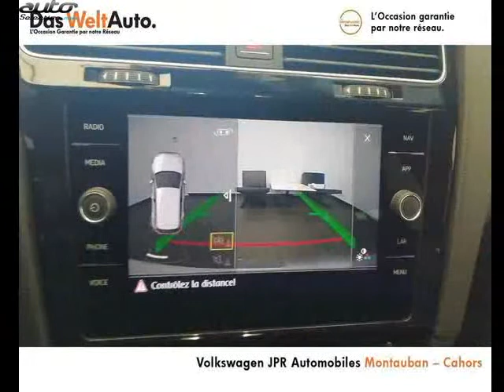Volkswagen golf occasion visible à Montauban présentée par Jpr automobiles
Cette Volkswagen golf occasion disponible à Montauban dans le 82 est mise en vente par Jpr automobiles - 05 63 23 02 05 - tous les détails sont